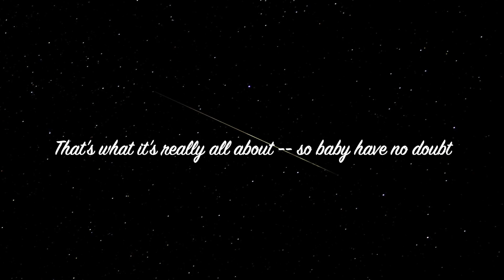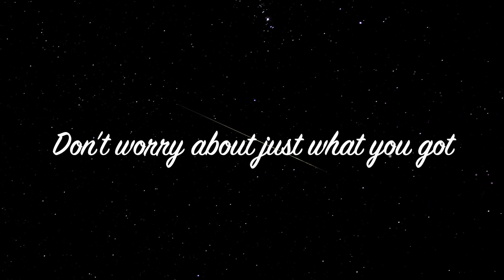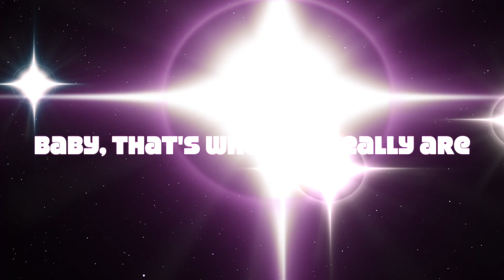Shooting Star (From the musical 'Planet X)